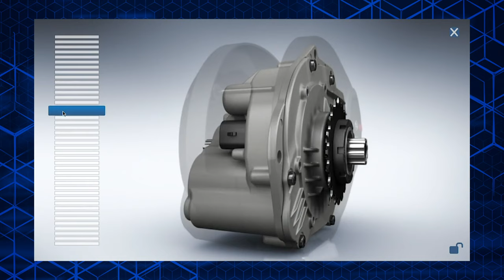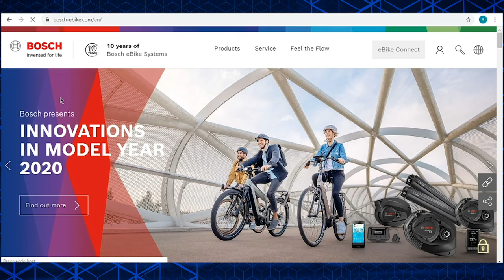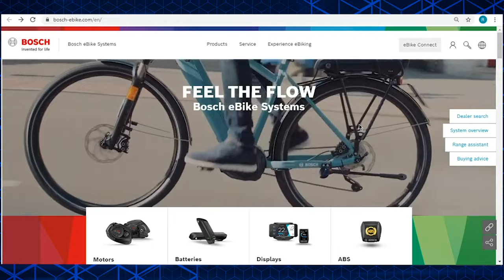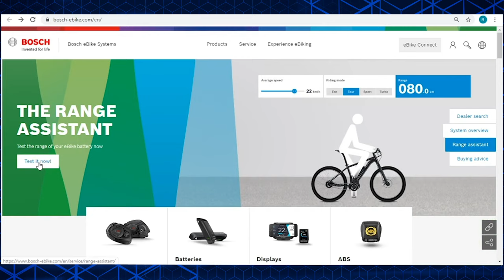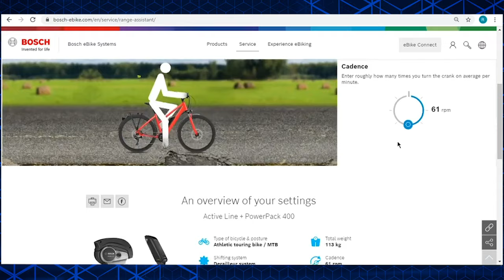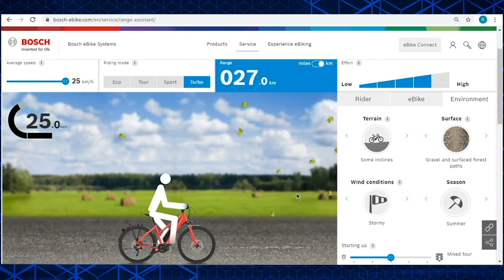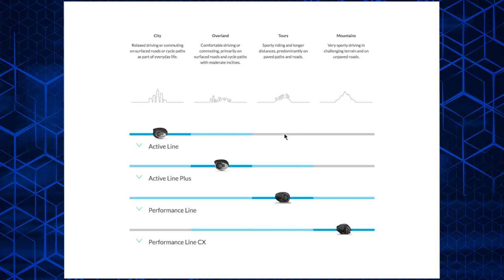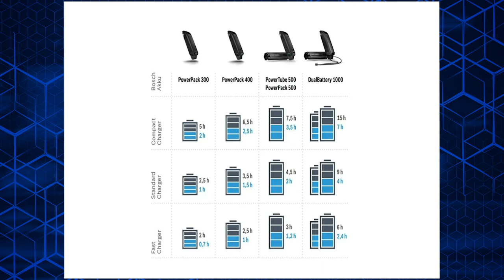ASKBIKE - Curiosidades sobre bike elétrica - Novo módulo EAD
No tema dessa semana falamos sobre e-bike. Neste vídeo confira as curiosidades sobre o universo das bicicletas elétricas e veja também a introdução completa do módulo de bike elétrica.

Acompanhe o ASKBIKE semanalmente com Henrique Zompero e um de nossos professores especialistas que dominam qualquer tema quando o assunto é bicicleta.

Deixe as suas dúvidas nos comentários desse vídeo e garanta sua participação na próxima semana.

ASSISTA TAMBÉM
ASK BIKE

QUE SOMOS:

Estamos no mercado desde 2013 e temos como objetivo primário padronizar o uso de ferramentas e procedimentos com o intuito de estabelecer um padrão de qualidade mundial na manutenção e reparo de bicicletas.

Fazemos isso através de cursos de formação de mecânicos especializados na área. Possuímos 19 módulos de mecânica de bicicletas, no qual o curso de Formação Profissional é composto por 10 deles.

Somos pioneiros na América Latina, oferecemos cursos de vários níveis, desde o ciclista iniciante em busca de autonomia, até o profissional da área que quer se aprofundar e adquirir mais conhecimento.

NOSSAS UNIDADES

HENRIQUE ZOMPERO

Film maker: Douglas Santiago e Ronê ferreira
Editor: Douglas Santiago
FX: Ronê ferreira
Designer : Ronê ferreira
Sound Fx: Douglas Santiago e Ronê ferreira